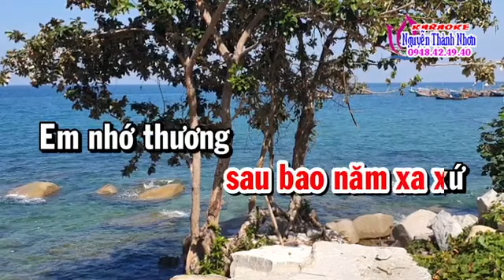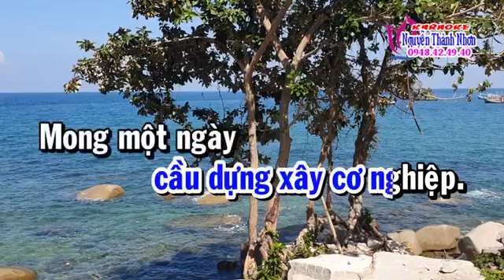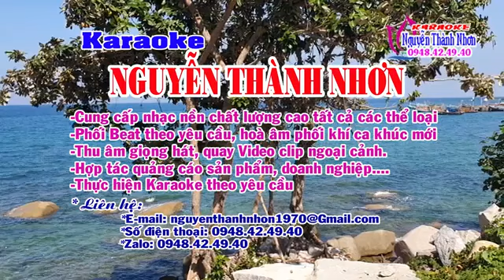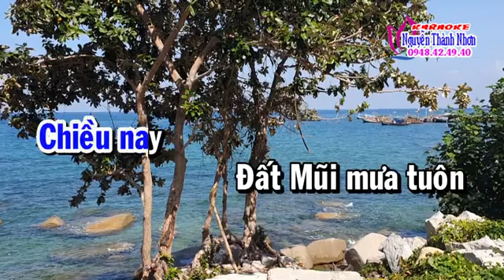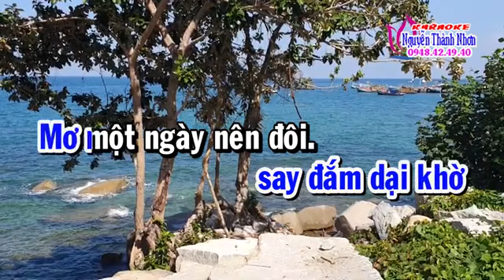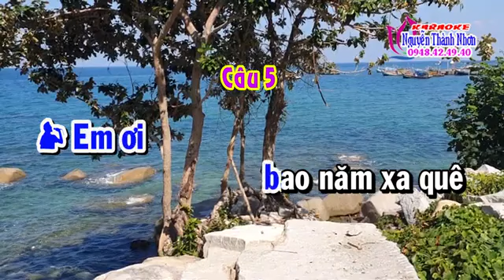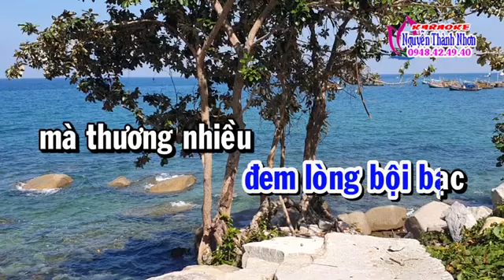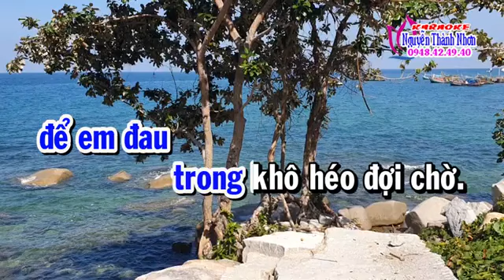Van lợi 72 MỨA BUỒN ĐẤT MUỔI THIẾU ĐAO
VC NƯA BUỒN ĐẤT MUỔI THIẾU ĐAO